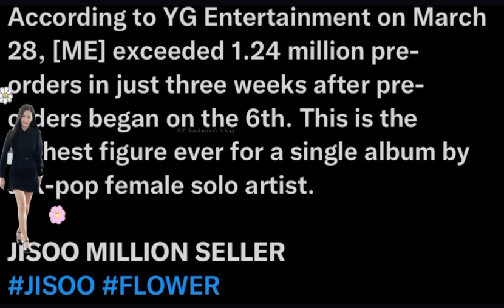UNSTOPPABLE JISOO • CONGRATULATIONS • MILLION SELLER • PRE-ORDER • SOOYAAA • ‘ME’ • FLOWER TSV 1213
UNSTOPPABLE JISOO • CONGRATULATIONS • MILLION SELLER • PRE-ORDER • SOOYAAA • ‘ME’ • FLOWER •